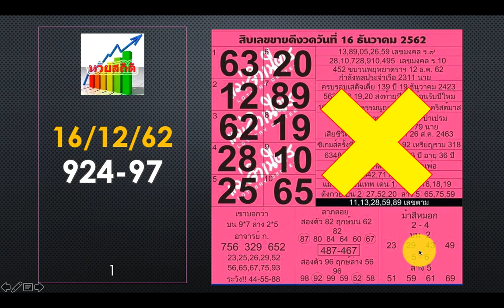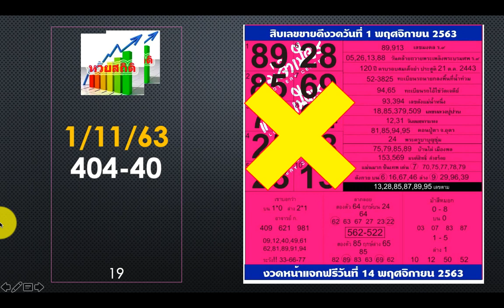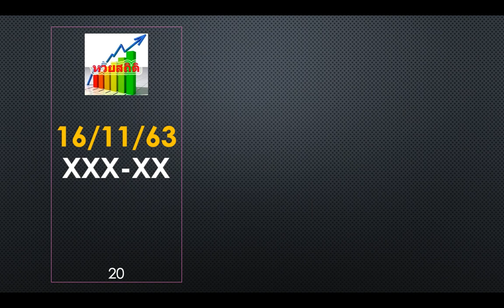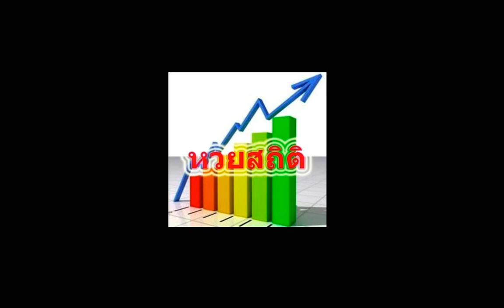แม่จำเนียร สิบเลขขายดี 16/11/63 ล่าสุด สุดจริง 04-40 ยอมๆ เอาใหม่ๆ ครับ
มาแล้วครับทีเด็ด แม่จำเนียร กับสิบเลขขายดี งวด 16/11/63 ซึ่งล่าสุดงวด 1/11/63  สุดจริงๆ ออก 04-40 ต้องยอมครับ งวดนี้เอาใหม่ ไปตามกันต่อเลยครับ